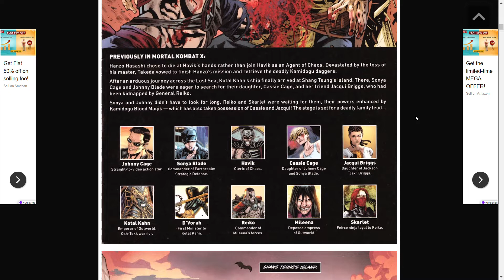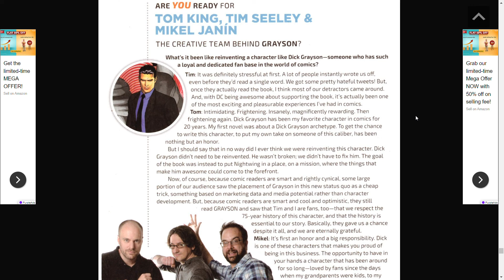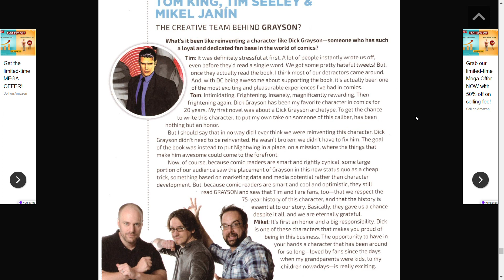Mortal Kombat X #9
The final battle begins with Reiko's, Mileena's, Kotal Khan's, Earthworld's and Havik's forces battling it out.